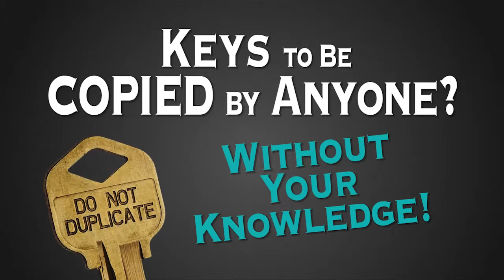A&B Security "Medeco" Commercial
Created by Sam Seegars